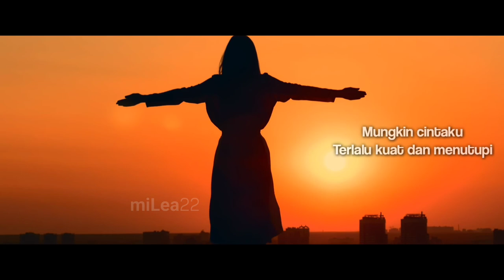Story Wa Sedih - Mungkin